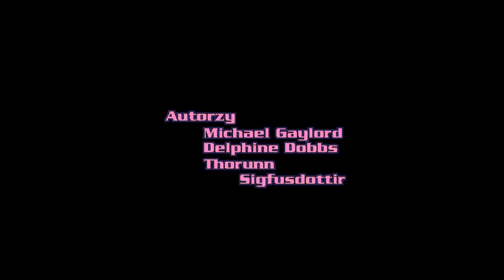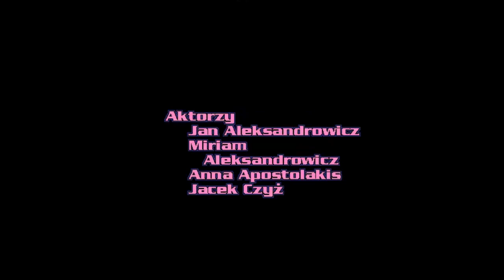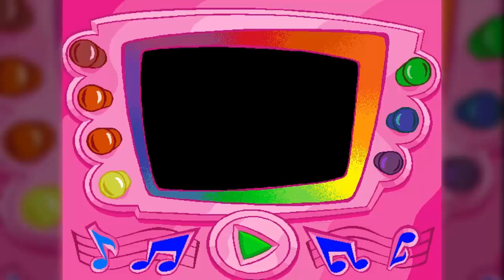Let's Play Na kłopoty Pantera Odc.8 [FINAŁ] - Strachłem :O